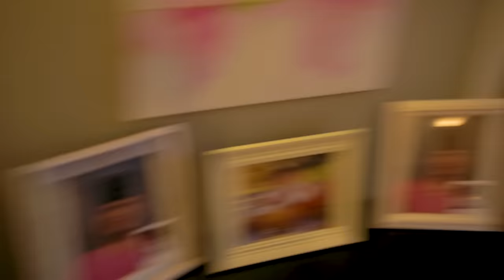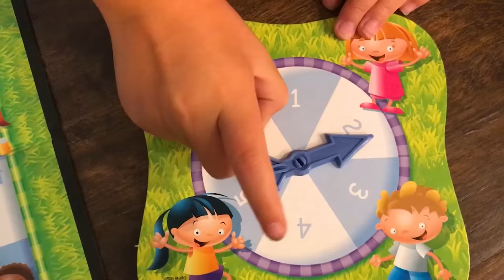Elsa, Ariel, Maleficent, and Rapunzel Pretend PLAY with Twin Sisters!